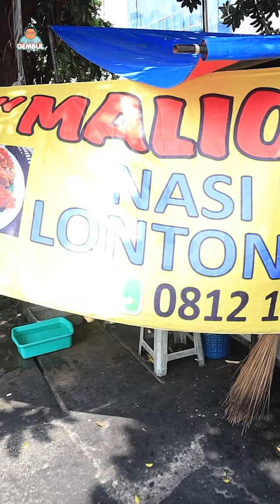Sarapan Lontong Sayur dulu yuuuk...